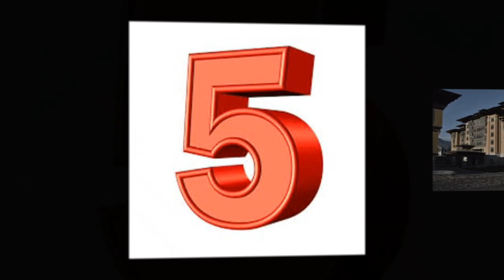Top 7 Must See Places In Bhutan